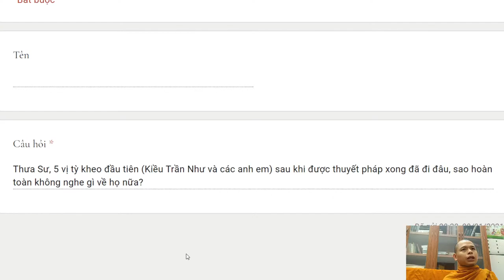295. Năm anh em Kiều Trần Như đã đi đâu sau khi nghe pháp?